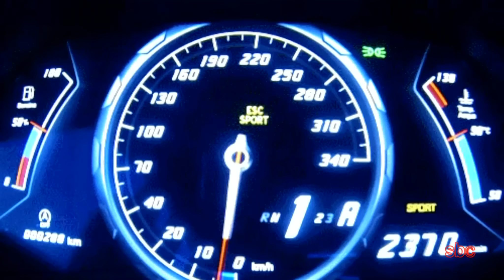CHRIS REA ☕️ The Blue Cafe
🔵 This video has been created with respect and appreciation on Chris Rea music!
◉ Video Editing by sbc 🎧  Format DivX®.AVC H-264 (MP4) 2K.

"The Blue Cafe" (Chris Rea. 1998)
Finales de los noventa. Chris Rea, un gran desconocido para el público español (exceptuando "On the beach"), compone y publica su legendario "Blue Cafe". Alcanza un gran éxito en toda Europa.

This version is from Still So Far to Go: The Best of Chris Rea , a compilation album by Chris Rea, released by Rhino Records in 2009. It features songs spanning his entire career as well as songs from his recent "blues" period. It also features two new songs: "Come So Far, Yet Still So Far to Go" and "Valentino". The former was released as a single in October 2009 to promote the album but it failed to chart. The album, however, was very successful, peaking at #8 in UK, making it Rea's first entry in the Top 10 in ten years, since The Blue Cafe (1998).

In 2010, after the release of the album, Rea embarked on a European tour called Still So Far to Go; the tour ended on April 5 in Belfast.It also appears on as the 13th track on The Very Best of Chris Rea ,the third compilation album by Chris Rea, released in 2001. The last track was originally written and recorded in 1994 as a tribute to the formula 1 racing driver Ayrton Senna who died in a crash at 'Imola' on May 1 that year. "Saudade" is a Portuguese word that roughly means the feeling, emotions and euphoria of a certain moment in time.

Blue Cafe Lyrics:
My world is miles of endless roads
That leaves a trail of broken dreams
Where have you been I hear you say
I will meet you at the Blue Cafe
This is where the one who knows
Meets the one who does not care
The cards of fate, the older shows
The younger one, who dares to take
The chance of no return

Where are you going to?
I want to know what is new
I want to go with you
What have you seen?
What do you know that is new?
Because I want to go with you

The cost is great, the price is high
Take all you know, and say goodbye
Your innocence, inexperience
Mean nothing now
Because, this is where the one who knows
I'll meet you at the Blue Café

So meet me at the Blue Cafe
I Said meet me down at the Blue Cafe

Down to the blue
The Blue Cafe

Letra:
"Mi mundo son millas de carreteras interminables
que dejan un reguero de sueños rotos
-"¿Dónde has estado?"-, te escucho decir
Te encontraré en el Blue Cafe
Porque ahí es donde uno que sabe encuentra a alguien que no se preocupa
Las cartas del destino las muestran los más mayores
para el jóven que no se atreve a cogerlas
La oportunidad sin retorno

- "¿Dónde has estado?
Yo quiero saber qué hay de nuevo, quiero ir contigo- "

- "¿Qué has visto?
¿Qué sabes de nuevo?
¿A dónde vas?... que quiero ir contigo.
Así que encuéntrame en el Blue Cafe- "

La costa es magnífica, el precio es demasiado alto
Coge todo lo que sepas y di adiós
Tu inocencia e inexperiencia no significan nada ahora
- "¿Dónde has estado?- ", te escuché decir

PUBLICADO POR MARCOS CALLAU

by setzehomes